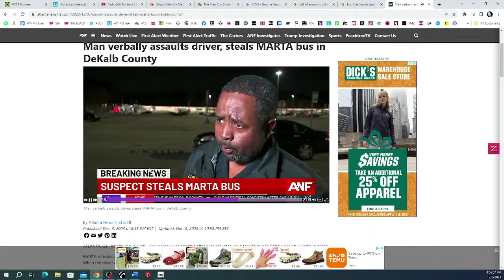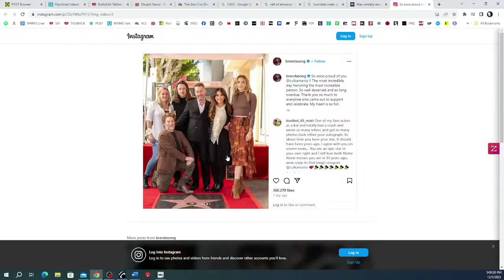Part 7: Poundcake's Hell: 12/5/23